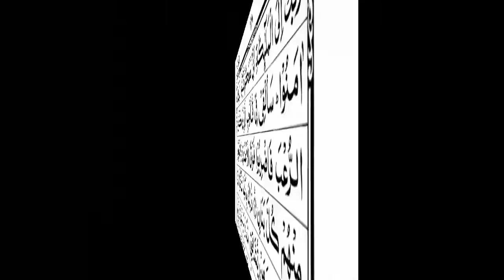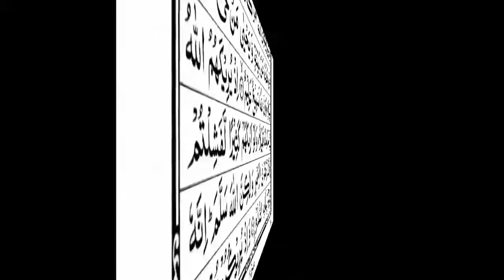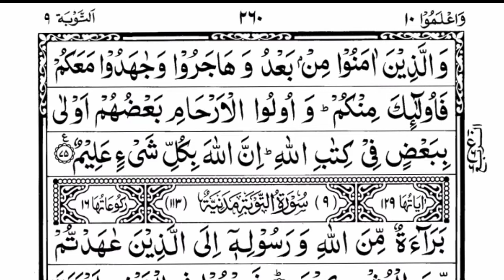Surah Al-Anfal 08 | By Sheikh Abdur-Rahman As-Sudais | Full With Arabic Text (HD) | 08-سورۃالانفال